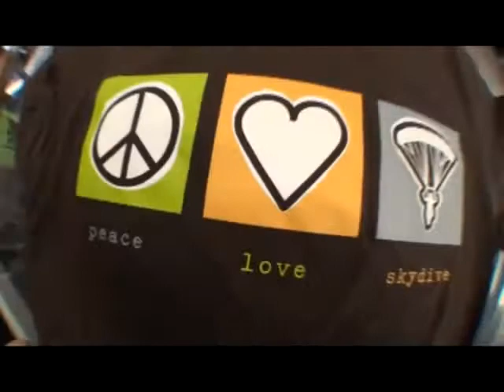Don's tandem jump at Skydive Hollister | the Bay Area's Dropzone for Tandem Skydiving!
Don took the plunge! Jump from a perfectly good airplane at Skydive Hollister, just south of San Jose! Serving the San Francisco Bay Area, Skydive Hollister is California's #1 Dropzone, providing tandem jumps for skydiving training for first timers, experienced jumpers, and everyone in between! or give us a call at 1-800-FUN-JUMP!